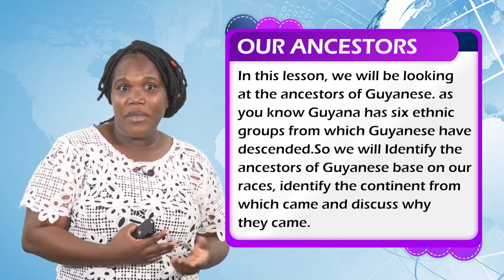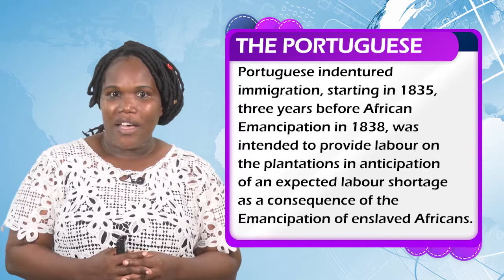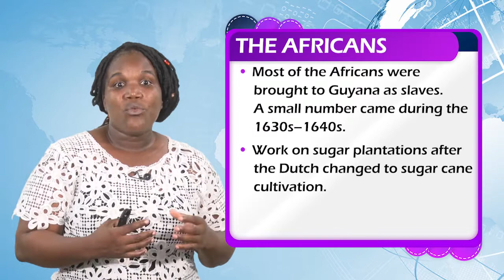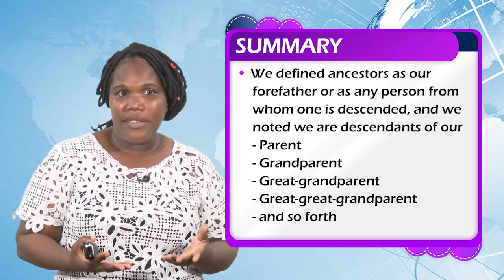Social Studies - Grade 7: Our Ancestors